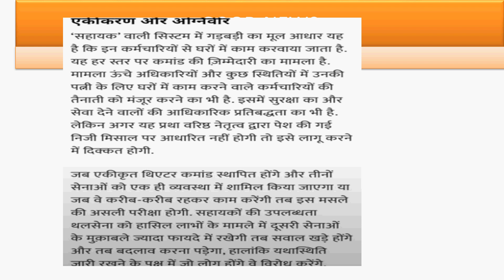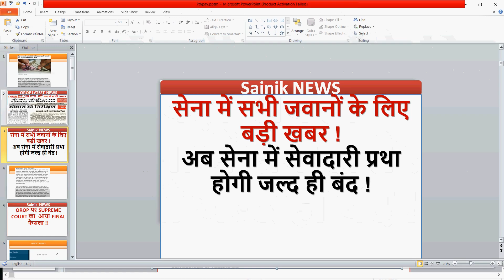सेना में सभी जवानों के लिए बड़ी खबर !अब सेना में सेवादारी प्रथा होगी जल्द बंद sainik news jcos jawan